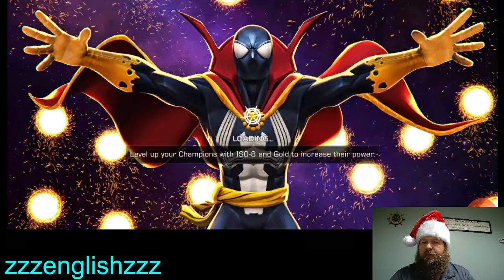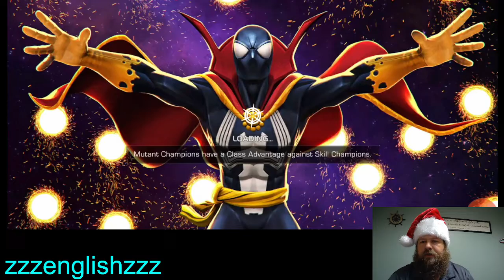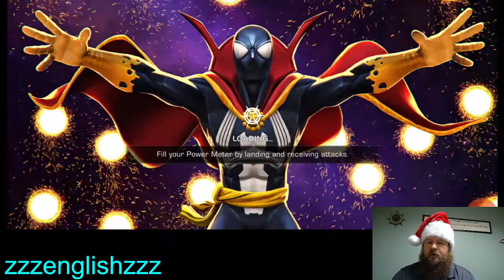Santa clause is coming to MCOC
Santa Clause is coming to MCOC in Nov and Dec

Special guest joining Santa in Dec for a special crystal opening